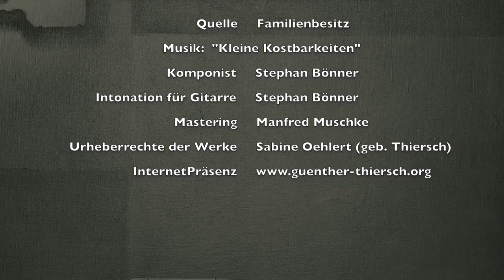Kleine Kostbarkeiten von Günther Thiersch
Günther Thiersch - Bilder einer Austellung